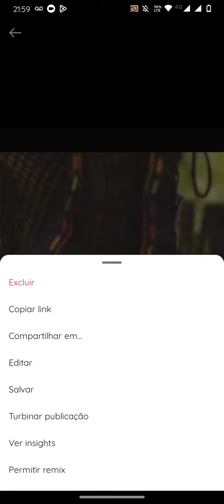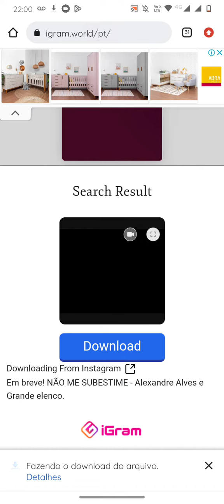NOVO! Como baixar video do Instagram | Sem programa e sem app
como baixar video do Instagram de forma prática e rápido.